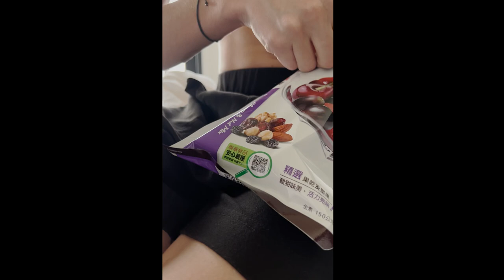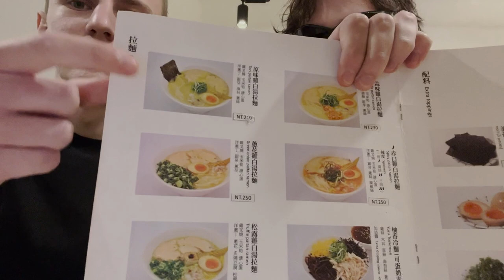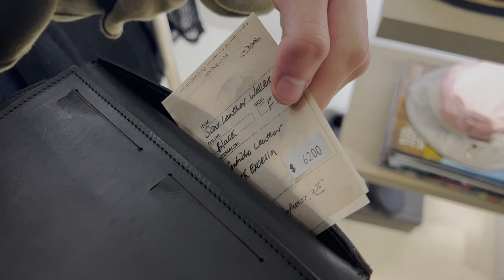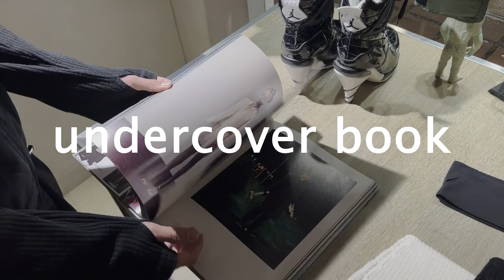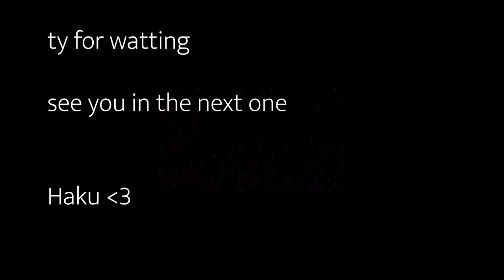haku vlog #4 reunion in taipei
reunion with friends in taipei!

special thanks to @vldbrkv for being a bestie and editing!